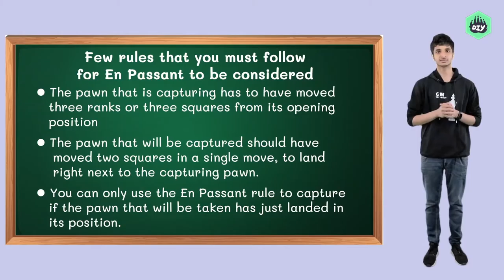How to Play Chess | The Chess Masterclass | Chess For Beginners | Grandmaster Class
- see you there!

Get ready for a Master Class like no other: Join Chess Grandmaster Vidit Gujrathi as he takes young minds on an adventure that will give their brains an exhilarating workout!

Chess has been persuasively linked with improving children’s concentration, problem-solving, critical, original and creative thinking – and even mathematical abilities.
It will open up a whole world of fun and will encourages creativity, quick thinking, and timely decision making.